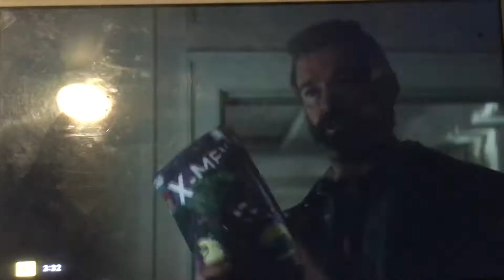Logan FX Promo